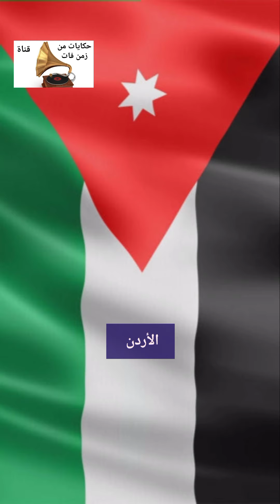أبرز الحكام الذين عاصرتهم الملكة إليزابيث حول العالم